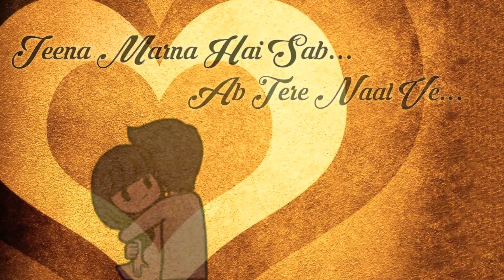Bich Safar Main Kahi Mera Saat Chodh Ke 💔